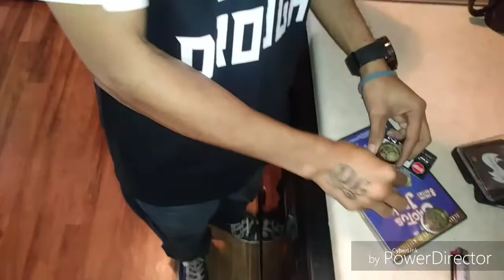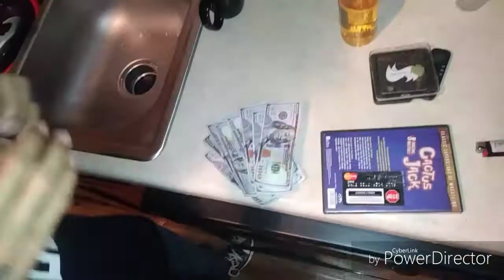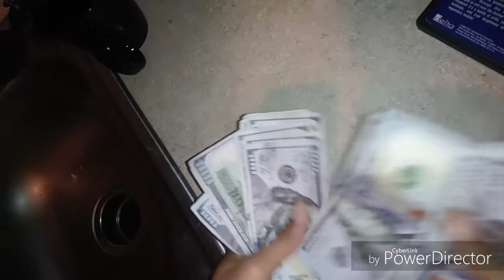Pressure In A Drought 5 (Official Movie) Starring Slash Piff,Joey Barz,Konspearacy of RMG893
PressureInADrought 5 Once Upon A Time. (Official Movie) Starring The Writer. Director and Producer Slash Piff. Joey Barz. Konspearacy. Killa Kev. Kleva. Jack the ripp. Polo don red.